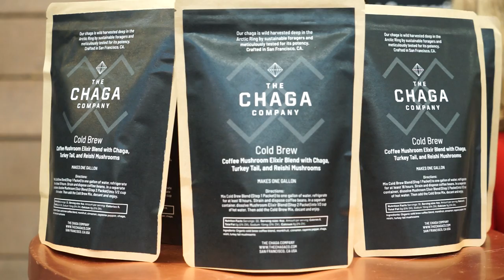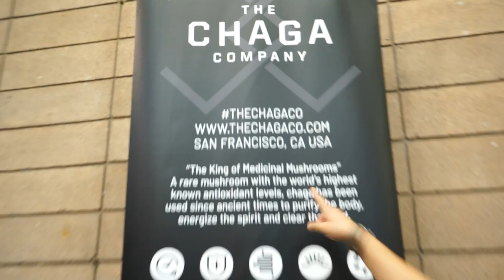Chaga Company Founder, Gavin Escolar discusses his Unique Mushroom Product Line 20191026171535.m2ts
The Chaga Company produces several teas, hot chocolates, tinctures, exlirs and powders, but we had a chance to catch up with the company's founder and taste the tea.  It was quite special, not only for its wonderful taste, but because the mushroom has very high antioxidant properties.

Holding the Chaga Mushroom with The Chaga Company Founder, Gavin Escolar.
Gavin summarizes the science of Chaga on his and here is an overview.

Chaga and Turkey Tail have been the focus of intense scientific research in the past 30 years, as Western medicine tries to describe exactly what these superfoods do and how. Here’s what we know so far.

​Chaga and Turkey tail are rich with powerful antioxidant compounds. An antioxidant compound absorbs the harmful byproducts of cellular metabolism which cause cell damage and speed aging. These compounds are found in the polyphenols, enzymes, and pigments (like melanin) that chaga and turkey tail produce as they grow. In addition, chaga and turkey tail have high levels of minerals like copper, selenium, zinc and manganese which promote the body’s own response to free radicals.

Antioxidant levels are measured in an ORAC score (Oxygen Radical Absorbency Capacity) – a “high antioxidant” food usually has an ORAC score of around 25,000/100g. When we sent our wild-sourced chaga for analysis, it had an ORAC score of 230,100/100g. (Other chaga producers report ORAC values around 150,000/100g – sourcing matters!)

​Chaga and Turkey Tail both have very high concentrations of polysaccharides with therapeutic properties. One of the best studied is beta-glucans, a well-established immune-modulator which helps the immune system respond quickly and effectively, enabling your body to better fight stress and pollution, and decreasing the side effects of chemotherapy and other aggressive medication. Turkey Tail contains polysaccharide-K (PSK) and polysaccharide-P (PSP), which have been shown to antimetastatic cancer-fighting effects.

Chaga contains the compounds betulin and betulinic acid, terpenes that have anti-viral effects (including anti-HIV), as well as cholesterol-lowering properties. These compounds derive from the chaga organism’s symbiotic growth on birch trees in the wild, so any farmed industrially-produced chaga will not contain these compounds (one important reason why The Chaga Company is so careful about sourcing wild-crafted chaga). Chaga also contains phytosterols with powerful anti-viral and potential anti-cancer effects, such as inotodiol, lanosterol, ergosterol, and fecosterol.